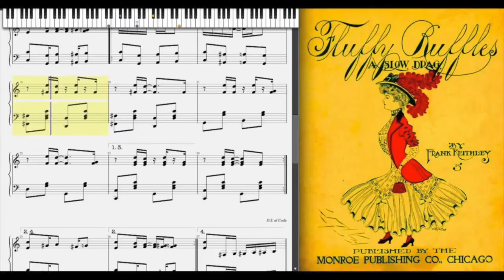OCHS | Our History | Fluffy Ruffles | 3 of 12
Featuring: Gloria Dancause and Ed Varno

The Ontario County Historical Society is a 501(c)3 Not for Profit Corporation that was established in 1902. It owns and operates a Community History Museum located in the Heart of the Historic District in Canandaigua New York and is part of New Your State’s Path Through History.

A joint film series by:
Dave Drago & Jon Lewis
1809 Productions